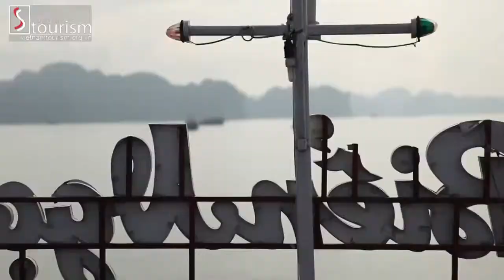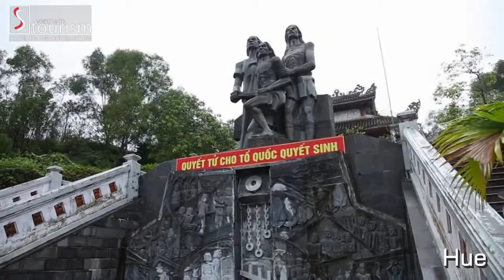Vietnam tour company package guide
Guides for customers to customize their Vietnam trip in the most memorial way!